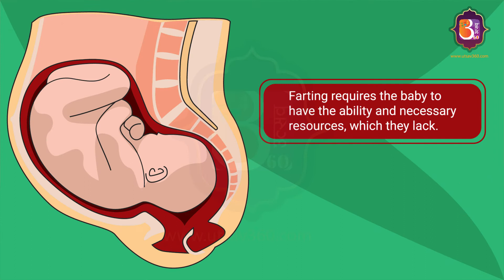Is It Possible For A Baby To Fart Inside The Womb? | Utsav 360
Do you wonder what the babies inside the womb can do? Well, a baby can hear you inside the womb. They can also cry, move and drink their own pee. But, do they fart?
Is it possible for a baby inside the womb to fart? Watch this video to find out.

If you want to read an article on this video topic,
If you prefer text to videos, here is our

If you even paused for a second while reading the above three lines, just share your idea with us. We are sure we can come up with something.

Other Videos Relevant Links

Credits
Script : Grishma Ghale
Illustrator : Sailendra Sapkota
Animator : Rajeev Maharjan
SEO: Riti Dahal & Ram Krishna Pudasaini
Co-ordinator : Sudeep Sharma
Manager : Amit Raj Sapkota